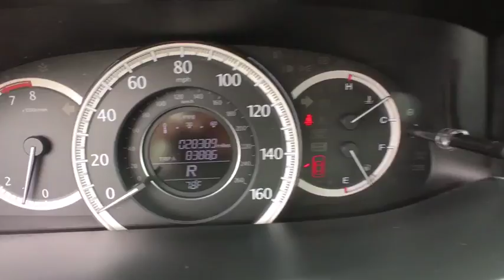2015 Honda Accord Schaumburg, Arlington Heights, Hoffman Estates, Des Plaines, Palatine, IL 15016P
Schaumburg Honda
750 E Golf Rd

Recent Arrival! CARFAX One-Owner. 2015 Honda FWD Accord LX Beige CVT Clean CARFAX.